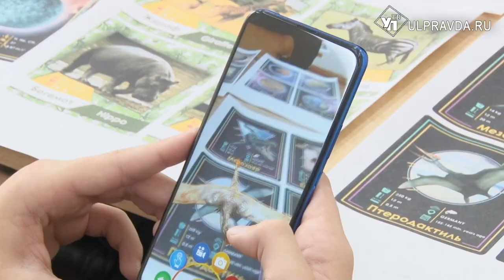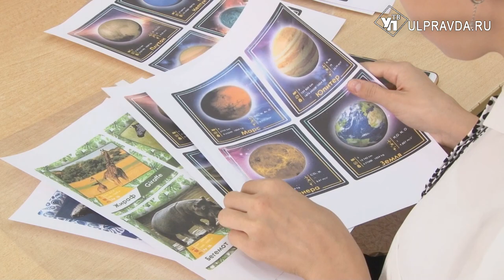Молодые учат, наставники подсказывают. Ульяновские педагоги работают по новой программе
Одна голова хорошо, а две лучше – в ульяновских школах процветает наставничество. Опытные педагоги помогают недавним выпускникам университетов и насыщают программу новыми технологиями и наработками.